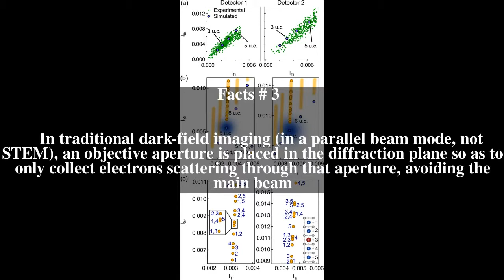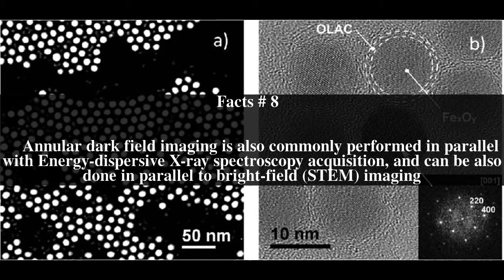Annular dark-field imaging Top # 8 Facts